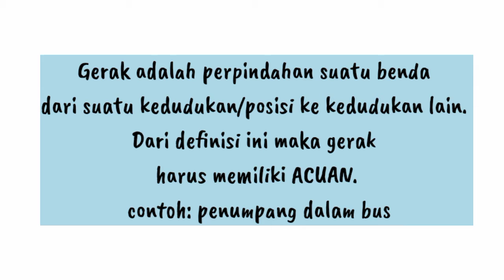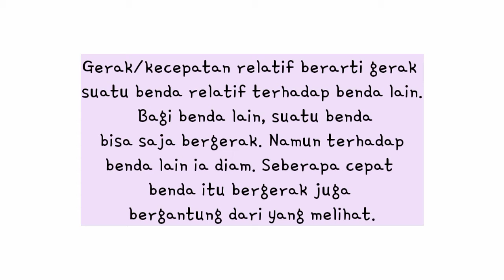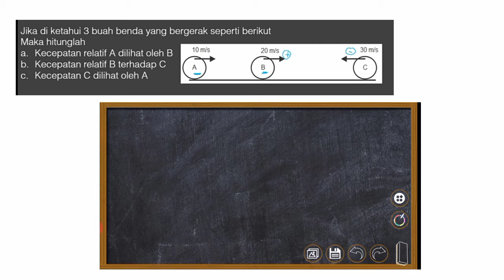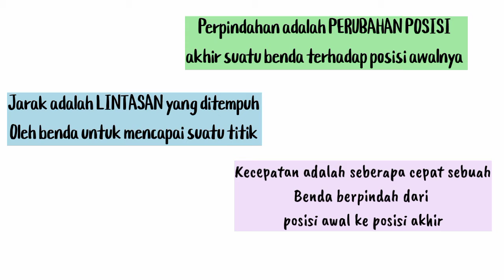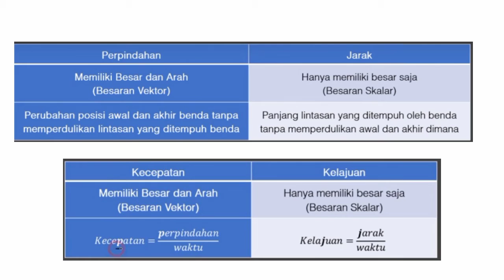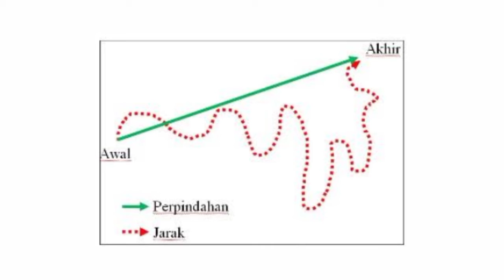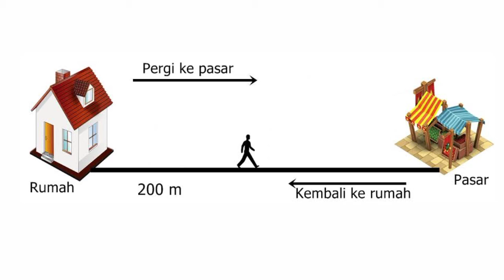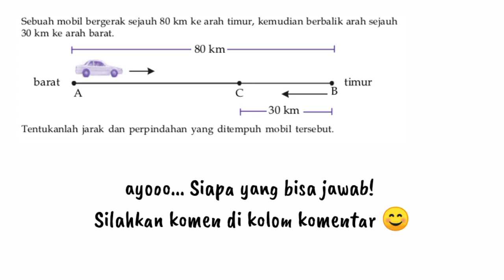IPA SMP: KONSEP GERAK